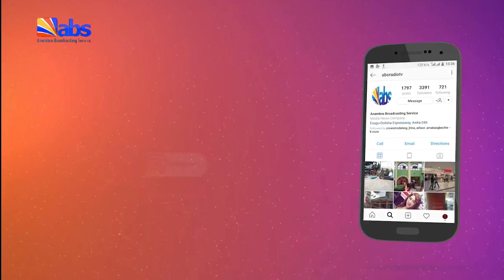ABS TV Morning News 18th June 2024